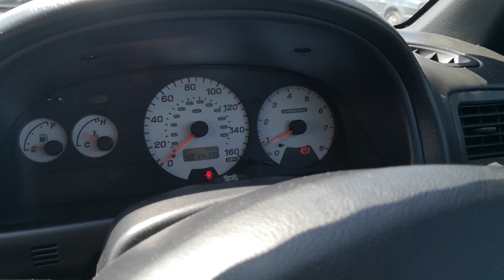Subaru Impreza GT Turbo - 2000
► Automobile actuellement en vente aux enchères sur Benzin.fr

Benzin est la première plateforme européenne de vente aux enchères en ligne dédiée à l'automobile d'intérêt.